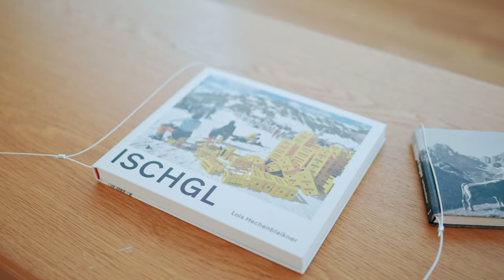"Gipfel-Talk": Ulmer "Alpenglühn" mit Lois Hechenblaikner und Stefanie Dathe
Ein Talk zur Ausstellung "Lois Hechenblaikner - Alpengühn" im Museum Ulm.

Auf der Dachterrasse des Museums Ulm haben sich der Tiroler Fotograf Lois Hechenblaikner  und Museumsdirektorin Stefanie Dathe zusammengefunden, um über die Fotoserien in der Ausstellung "Alpenglühn" und über Lois Hechenblaikners Arbeit zu sprechen.

Ein Vorgeschmack auf eine spannungsreiche und sehenswerte Ausstellung, die nach der Wiedereröffnung der Museen hoffentlich bald für Besucher*innen zugänglich sein wird.

Video: Oleg Kauz
Mit zusätzlichem Filmmaterial von Lois Hechenblaikner